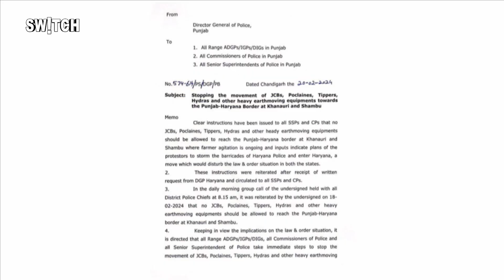Farmer Protest Latest: किसानों के पास बैरिकेड तोड़ने की मशीन! | दिल्ली कूच का Plan! | Kisan Andolan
Farmer Protest Latest: किसानों के पास बैरिकेड तोड़ने की मशीन! | दिल्ली कूच का  Master Plan तैयार! | Breaking News | Delhi Chalo March | Kisan Andolan

शंभू बॉर्डर पर प्रदर्शन कर रहे किसानों के पास फ़िलहाल एक ऐसा औज़ार है जिसने पुलिस-प्रशासन को हैरान और परेशान कर दिया है । वैसे तो ट्रैक्टर के पीछे ट्रॉली, या फिर खेती के लिए हल जोड़ा जाता है । लेकिन शंभू बॉर्डर पर ट्रैक्टर की मदद से पुलिस के बैरिकेड तोड़ने की प्लानिंग की जा रही है। क्या है पूरा मामला, जानने के लिए देखिए VaibhavMathur की ये रिपोर्ट

Tensions are high in Haryana's Hisar after police fired tear gas shells at farmers who were holding a panchayat in Khedi Chopta area to discuss the demands they have made to the Centre, including minimum support price.Videos of the skirmish went viral on social media and showed a chaotic and volatile situation.One of the videos showed angry farmers throwing rocks and running towards riot police personnel who were beating a retreat. Another video showed the regrouped personnel firing multiple tear gas shells into the crowd, lathi charging the protesting farmers and taking several people into custody.

किसान नेताओं और सरकार के बीच बातचीत एक बार फिर टूट गई है. सरकार ने किसानों के सामने MSP पर कथित रूप से 5 साल के कॉनट्रेक्ट का प्रस्ताव दिया था, जिसे किसानों ने खारिज कर दिया है. सरकार के प्रस्ताव को लेकर शंभू बॉर्डर पर किसानों और सरकार के नुमाइंदों के बीच अहम बैठक हुई, जिसमें सरकार के प्रस्ताव को अस्वीकार कर दिया गया.

अब किसान 26 फरवरी को दिल्ली कूच की तैयारी कर रहे हैं. किसानों का कहना है कि फिलहाल सरकार के साथ कोई मीटिंग नहीं होगी, लेकिन वह बातचीत के लिए हमेशा तैयार हैं. आंदोलन के बीच किसान पंजाब में BJP के तीन बड़े नेताओं का घेराव कर रहे हैं. लेकिन अब किसानों ने पूरे NDA के नेताओं का घेराव करने का ऐलान किया है.